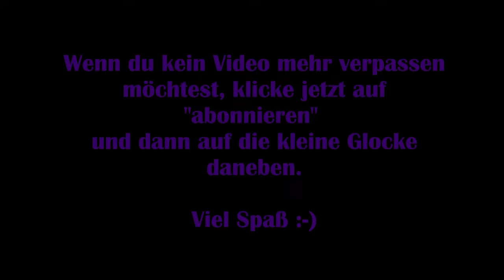Lost Ark #13 - Das Schwertsiegel [Lets Play] [Deutsch] 2K